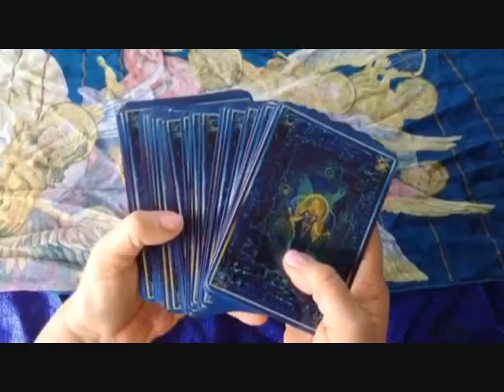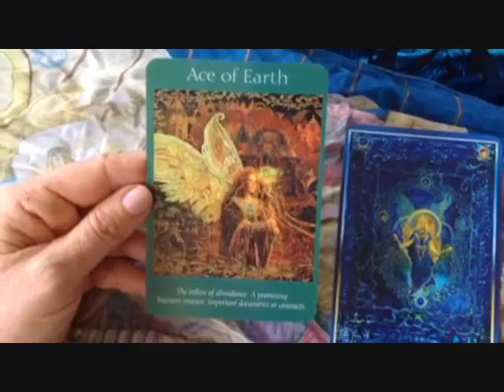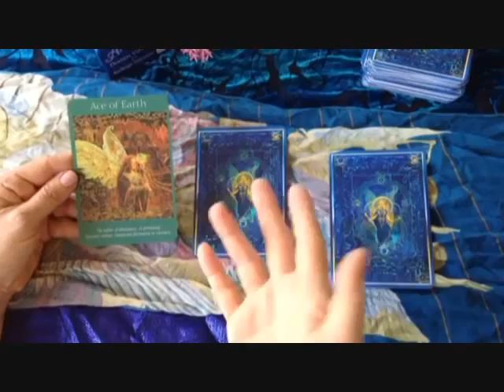Weekly Oracle Card Reading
オラクルカード オラクルカードで未来が無料で占えます！！